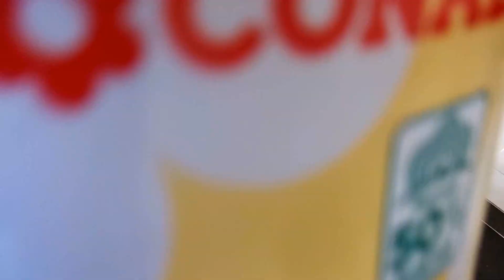PULIZIA CUCINA DOPO PRANZO DELLA DOMENICA